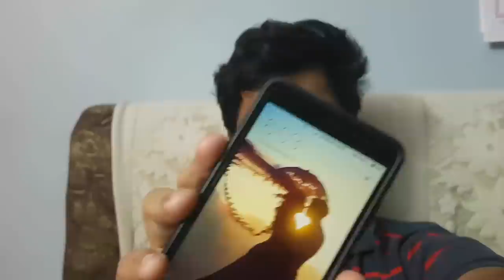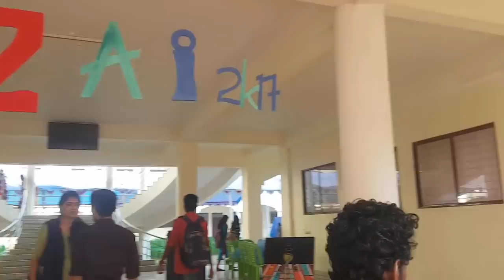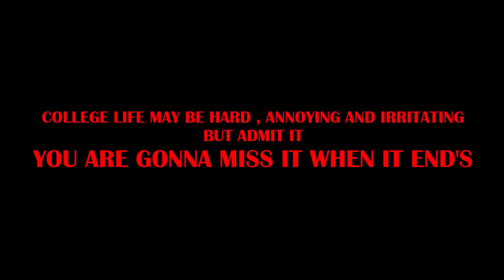A Day In My College - Life Style Vlog | Meeting cricketer S. Sreesanth | Arts day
Enfield Rider A Day In My College - Life Style Vlog | Meeting Cricketer S. Sreesanth | Arts Day

Hai My Dear Subscribers In Todays Video I will Be Taking You Guys On A Journey To My College Hope You Guys Like The Video